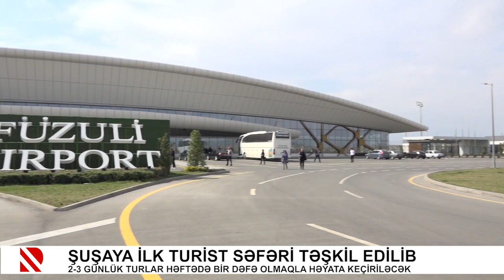Şuşaya ilk turist səfəri təşkil edilib | Real TV | 18.03.2023